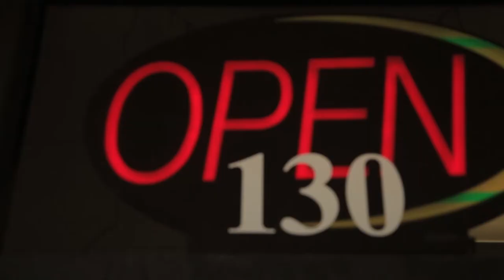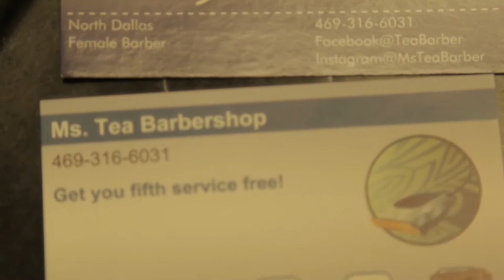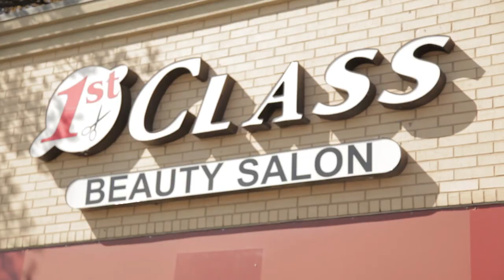RealLyfe Interviews - Ms. Tea Da Barber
Ms. Tea Da Barber
"Dallas Premier barber and stylist"
Located at 1st Class Beauty Salon